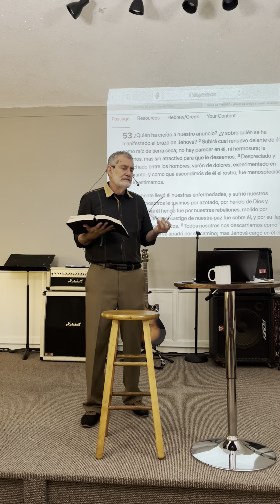April 21, 2024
Que es la bendicion de Dios